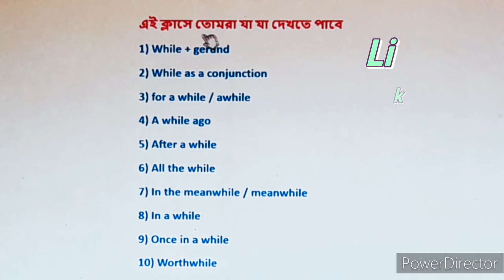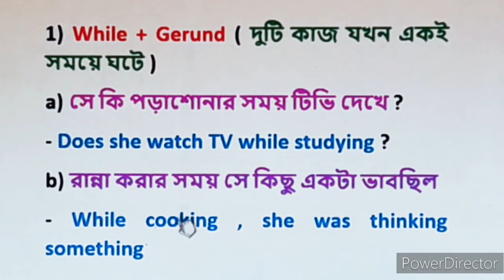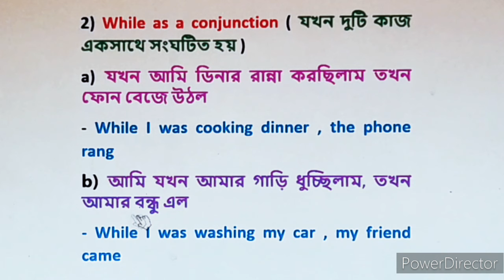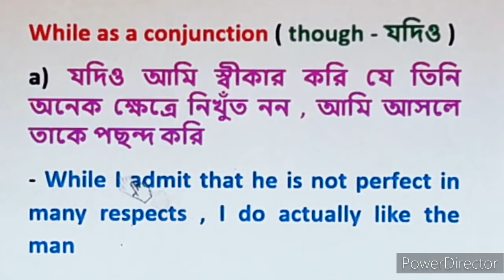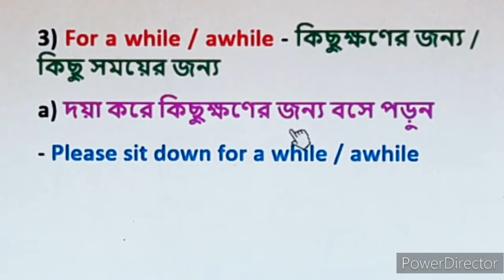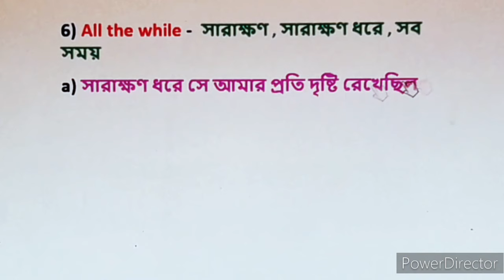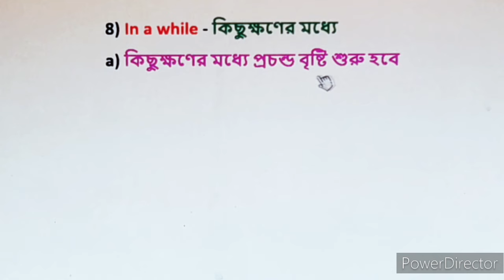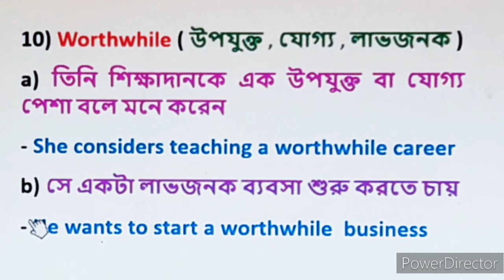While এর সমস্ত ব্যবহার | All uses of WHILE | Spoken English in Bengali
In this video I have discussed all uses of while . This class is very important for spoken English . Hope the class will be enjoyable enough for you .